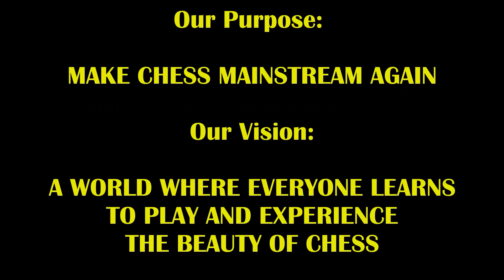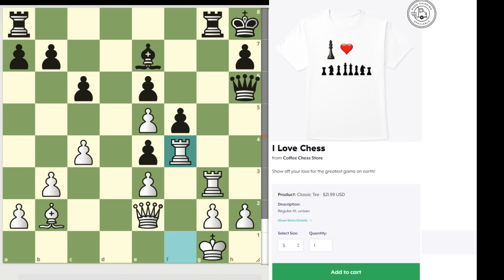Alexandra Botez Has Therapy Session With Real Life Shrink! Shrinko vs WFM Alexandra Botez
Not easy for Alexandra @BotezLive to be playin chess while being analyzed by a real shrink!